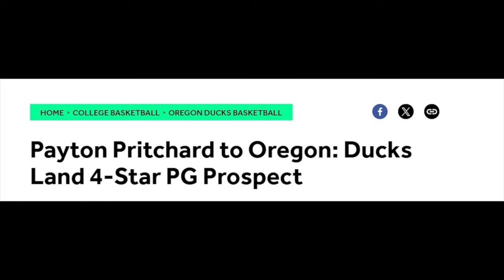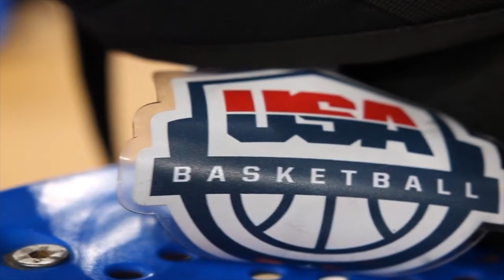HOW PAYTON PRICHARD WENT FROM GETTING CUT IN HS TO BECOMING NBA CHAMPION!!